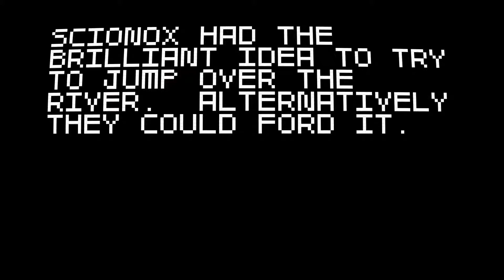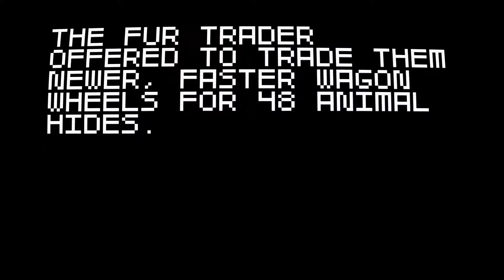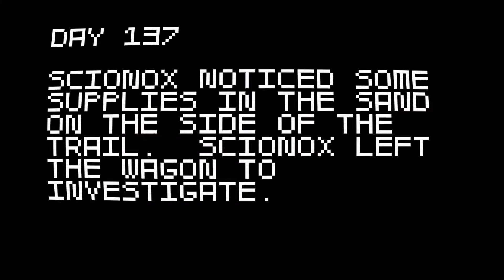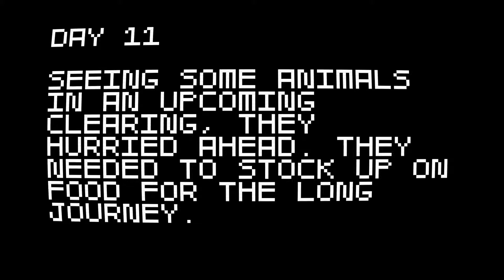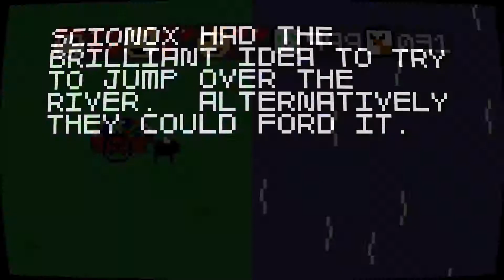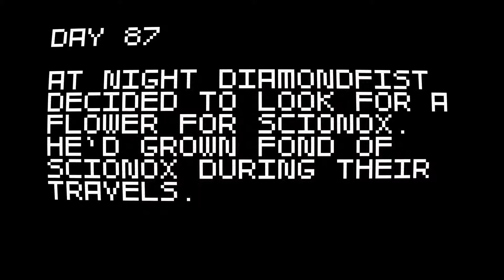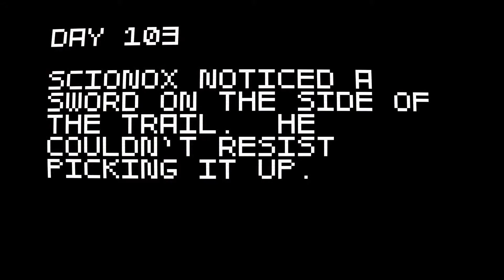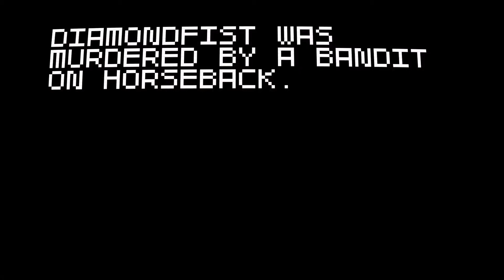Super Amazing Filler Content Adventure!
I'm feeling sick today (just a minor cold thing) so instead of starting a new series right away I decided to mess around in Super Amazing Wagon Adventure so I still had something to upload! Hope you enjoy! There'll be more content coming soon...